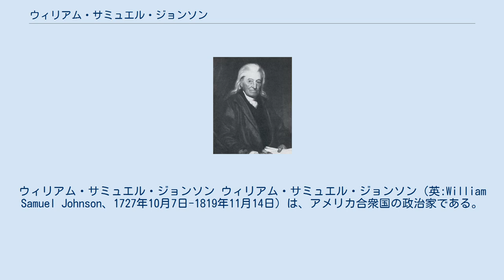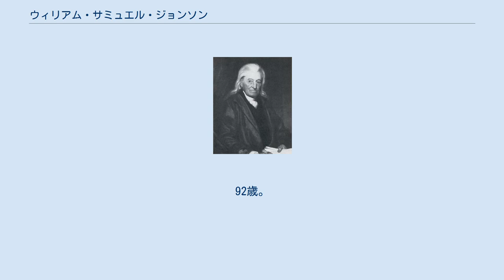ウィリアム・サミュエル・ジョンソン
ウィリアム・サミュエル・ジョンソン ウィリアム・サミュエル・ジョンソン（英:William Samuel Johnson、1727年10月7日-1819年11月14日）は、アメリカ合衆国の政治家である。
アメリカ合衆国憲法に署名したことで著名であり、コネチカット州選出のアメリカ合衆国上院議員とコロンビア大学の第５代学長を務めた。
 ジョンソンは1727年10月17日にコネチカット植民地のストラットフォードで生まれた。
父はサミュエル・ジョンソン (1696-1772)であり、著名な聖公会牧師で後に王立コロンビア大学の学長を務めた。
ジョンソンは初期教育を家庭内で受けた。
1744年にイェール大学を卒業し、さらに1747年には母校から修士号を受けた（同年にハーバード大学からも名誉学位を受けた）。
父は牧師にしたいと思っていたが、ジョンソンは法律の世界で経験を積むことにした。
法律に関しては独学であったが、直ぐに重要な顧客が付き、生まれ故郷の範囲外までも仕事上の結びつきができていった。
20年間以上もコネチカット植民地民兵隊に所属して大佐まで昇進し、またコネチカット植民地議会では1761年と1765年に下院、1766年と1771年から1775年までは上院議員を務めた。
さらに1772年から1774年は植民地最高裁判所の判事でもあった。
 ジョンソンはその仲間と共にイギリスの議会が植民地政府に不当な干渉を行っていると考えたとき、初めて愛国者の側に惹き付けられた。
1765年の印紙法会議に出席し、国王に対して植民地は税制を自分達で決める権利があると訴える請願書の草稿作成委員会に属した。
イギリスの議会が1767年にフレンチ・インディアン戦争の負債を償還するために通したタウンゼンド諸法に反対し、代表なくして課税なしと抗議する諸植民地が考え出した輸入品拒否運動を支持した。
 愛国者達が独立に向けてその要求が過激になっていくにつれて、ジョンソンは誠心誠意その側に付くことが難しいと感じるようになった。
イギリスの政策は賢明でないと信じたが、母国との絆を断ち切ることは難しいと思った。
国際的に著名な学者としてイギリスには多くの友達がおり、アメリカのロイヤリストの中にも友人がいた。
ジョンソンは著名な著作家でもあり、「人生の様々な出来事で私の関心を呼んだ人々の中で、あなたたちほど私が親交を深めたいと思った人はほとんどいない。」とも語った。
信仰や職業的な結びつきでもイギリスに囚われていた。
イギリスの聖公会や1766年に名誉学位をくれたオックスフォードの学界とは親密な関係があった。
1767年から1771年にはロンドンで生活し、コネチカットの代理人としてインディアンの土地に対する植民地の権利問題を決着付けさせようとしていた。
 ジョンソンは植民地と母国双方にとって独立してしまうことの結果を怖れ、極端に走ることを避けて双方の主唱者間の未解決となっている政治的な差異について妥協点を探した。
第一次大陸会議の代議員に選ばれたがこれを拒絶し、このことで愛国者達に強く批判されて民兵隊指揮官も外された。
レキシントン・コンコードの戦いの後で、戦闘状態の終結を求めて個人的にイギリス軍の指揮官トマス・ゲイジ将軍を訪ねた時も強く批判された。
このことで敵と対話したとして逮捕されたが、結局告発は取り下げられた。
 一旦独立がなると、新しい国の政府には参加してもよいと考え、連合会議では代議員を務めた(1785-87)。
その代議員としての影響力はその同時代人にも認められた。
ジェレマイア・ウォズワースはジョンソンについて友人に「ジョンソン博士はあなたや私自身よりも大きな影響力があると信じる。南部の代議員は彼のことを非常に好ましいと思っている」と書き送った。
1785年、バーモント共和国はジョンソンが大陸会議でバーモントの利益を代弁してくれたことに感謝して、元キングズ・カレッジの土地にある町をジョンソンに送った.。
この町、バーモント州ジョンソンと小さな大学である州立ジョンソン・カレッジがその名を冠している。
 1787年、ジョンソンはフィラデルフィアで行われたアメリカ合衆国憲法制定会議の最も重要で尊敬される者の一人として主要な役割を演じた。
代議員の問題に関するその雄弁な演説は議論の中でも大きな重みがあった。
コネチカットのような小さな邦の権利...